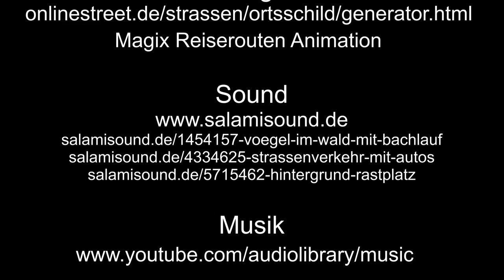Enten und Schwäne in Hatzenport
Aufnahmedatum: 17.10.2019